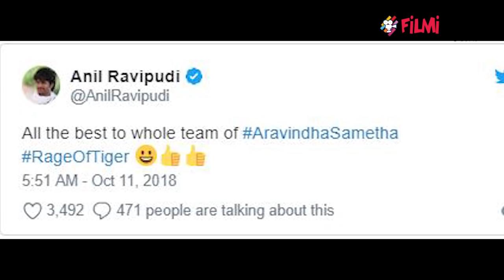Aravinda Sametha Movie Celebrity Talk | Filmibeat Telugu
Telugu celebs on Aravinda Sametha movie release. Congratulations to the film crew. NTR, Trivikram Srinivas's Aravinda sametha has sky high expections. This movie teaser, First Look got good response from fans. Now Aravinda Sametha juke box came out into the market. Four songs have good lyrical values. This movie set to release on October 11th.

యంగ్ టైగర్ ఎన్టీఆర్ హీరోగా తెరకెక్కిన 'అరవింద సమేత' విడుదల నేపథ్యంలో పలువురు తెలుగు సినిమా ప్రముఖులు ట్విట్టర్ ద్వారా స్పందించారు. దర్శకుడు రాజమౌళి, పరుచూరి గోపాలకృష్ణతో పాటు పలువురు స్టార్స్ తారక్‌‌కు బెస్టాఫ్ లక్ చెప్పారు.